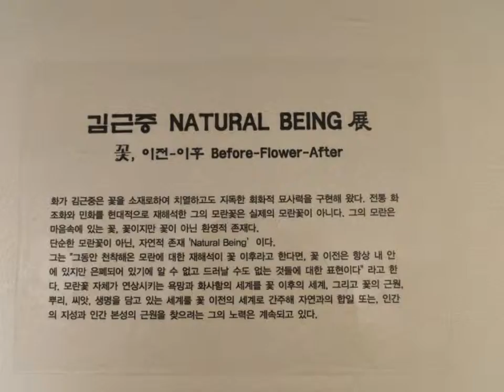김근중 NATURAL BEING展 꽃, 이전-이후 Before-Flower-After----통인옥션갤러리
화가 김근중은 꽃을 소재로하여 치열하고도 지독한 회화적 묘사력을 구현해 왔다. 전통 화조화와 민화를 현대적으로 재해석한 그의 모란꽃은 실제의 모란꽃이 아니다. 그의 모란은 마음속에 있는 꽃, 꽃이지만 꽃이 아닌 환영적 존재다. 단순한 모란꽃이 아닌 자연적 존재 ‘Natural Being’이다.
그는 "그동안 천착해온 모란에 대한 재해석이 꽃 이후라고 한다면, 꽃 이전은 항상 내 안에 있지만 은폐되어 있기에 알 수 없고 드러날 수도 없는 것들에 대한 표현이다”라고 한다. 모란꽃 자체가 연상시키는 욕망과 화사함의 세계를 꽃 이후의 세계, 그리고 꽃의 근원, 뿌리, 씨앗, 생명을 담고 있는 세계를 꽃 이전의 세계로 간주해 자연과의 합일 또는, 인간의 지성과 인간 본성의 근원을 찾으려는 그의 노력은 계속되고 있다.